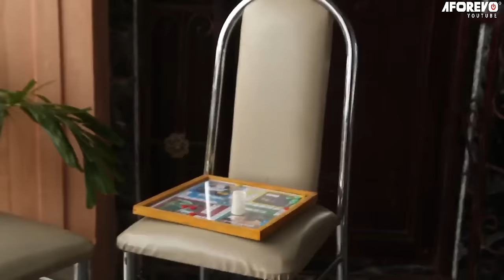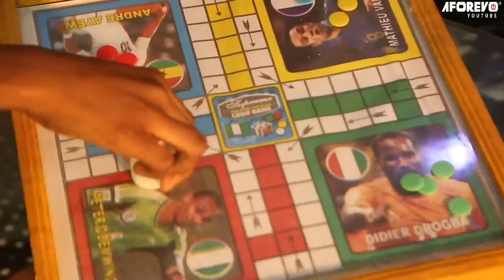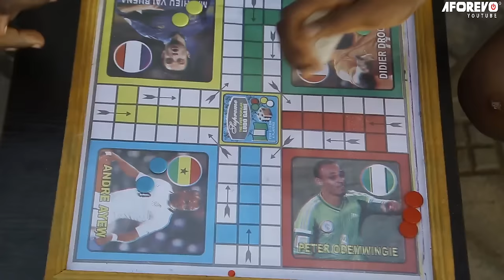I Beg You To Watch This Powerful Prayerful Movie Of A Little Spiritual Girl - 2023 Nigerian Movie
Cindy and Christabel where left in the mercy of their house help as their mother is a working class, she turned them into a slave and they are scared to tell their mum because they don’t know what the next maid will turn them into, who will come to their rescue?

First-ClassTV#nigerianmovies#CANADA#JAMAICA#USA#UK#TRINIDADANDTOBAGO#africannigerianlatestmovies#ruthkadiri247#Truelifestory